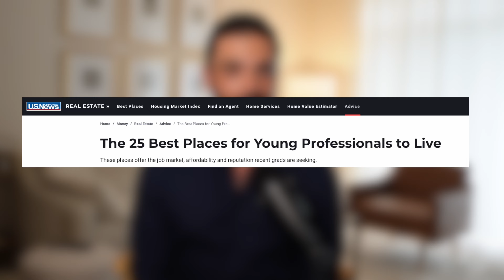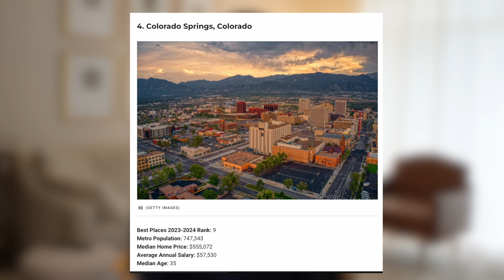Why does GEN Z want to move to these cities?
The list of 25 best cities for young professionals to live has just been released and Denver, Colorado is NOTICEABLY absent. But, two other colorado cities made it into the top 5.

Real Estate Advisor Ryan Haarer takes a look at how US News created this ranking and discusses why Denver may have been snubbed. What do you think about this list? Is it accurate?

Moving to the Denver Area? Looking for your next Denver home? Need to sell? Reach out to Ryan to setup a meeting to strategize your success!

📱 Ryan Haarer // Realtor // LIV Sotheby's International Realty

00:00 Intro
00:28 How the ranking works
01:12 Ryan's thoughts on affordability
01:35 Variety in the top 25
02:12 Home prices across the board
02:29 An Expensive Top Two
04:05 Top Colorado Cities
04:53 Did Denver Get Snubbed?